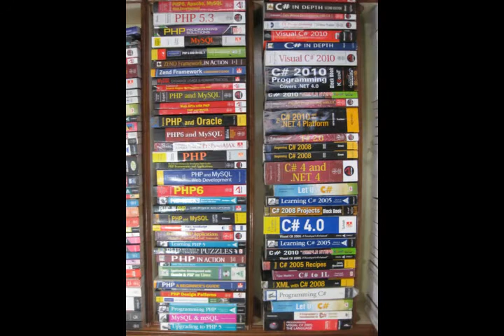bookshop kathmandu blog,bookplus nepal,computerbook shop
The Complete Computer BookStore Nepal.